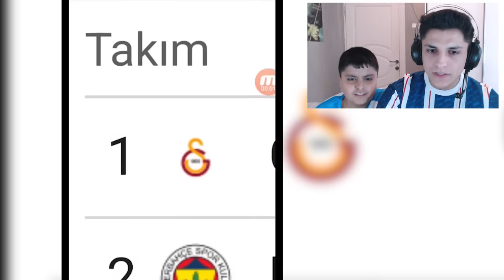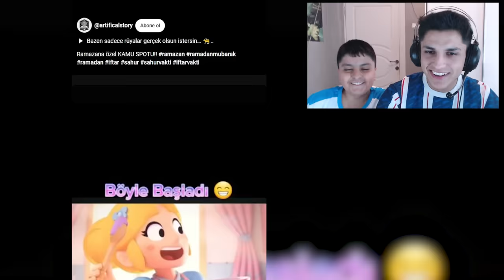BUNLARI GÖRMEN LAZIM.. (önemli giriş)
bugün Youtube Shorts kısmında 100 tane shorts izlicez ama geçmeli olarak bildirime bas agaaa